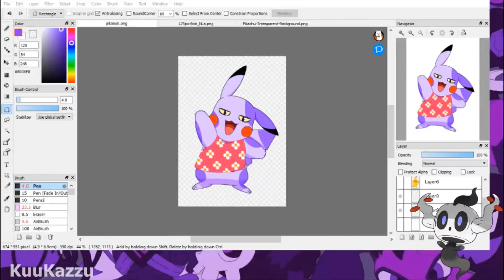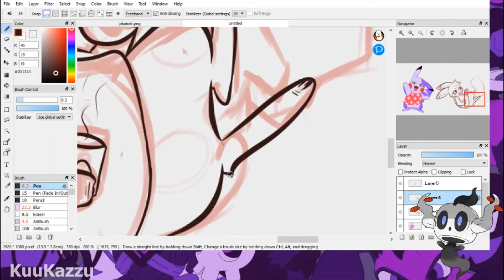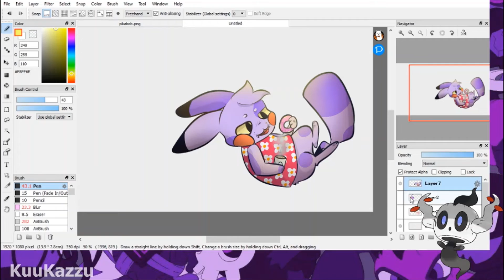Bobchu?! Animal Crossing X Pokémon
**This was more of a joke thing**
Part 2 to my new series ^^' this one is cursed.
This was a suggestion from a user on discord! So I decided to turn it into today's video.

If you have any video ideas, suggestions, criticisms, or even just questions or support be sure to comment! I try to reply to everyone!

Hey! I’m KuuKazzu, or just Kuu!
If you have any video suggestions be sure to comment!